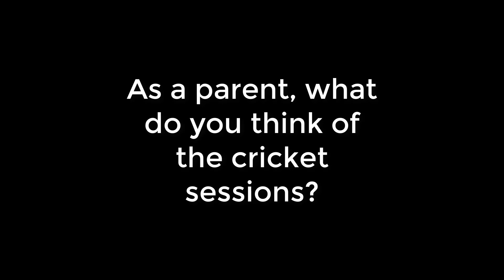All Stars Cricket Sessions